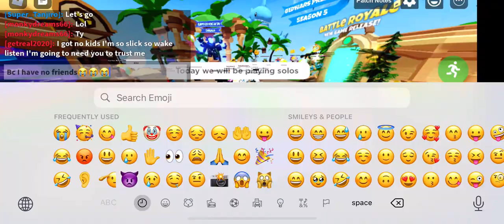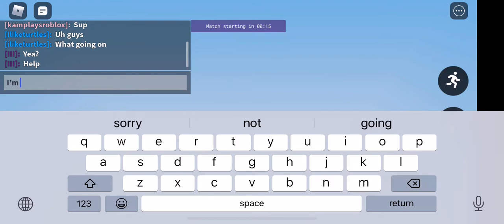Playing bedwars solos sub to TFFS clan :)